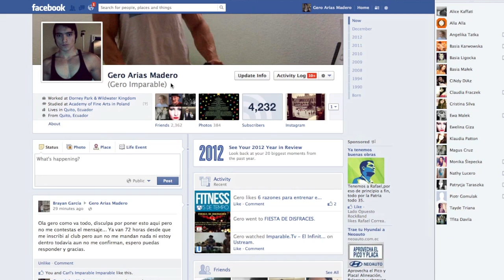Personajes de gimnasio